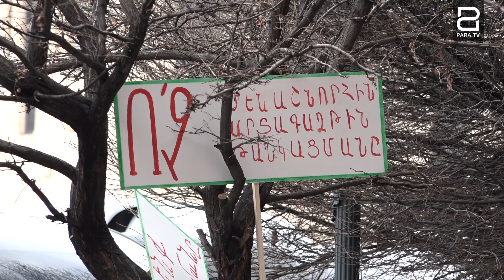Վերնախավից կոնկրետ մարդկանց է ձեռնտու. գրավատան ներկայացուցիչ